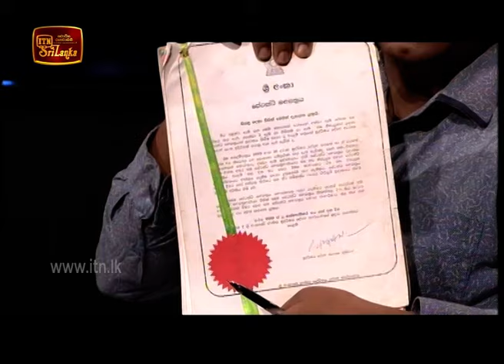Eka Mage Rata - (2020-06-11) | ITN